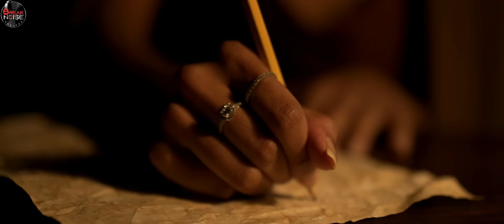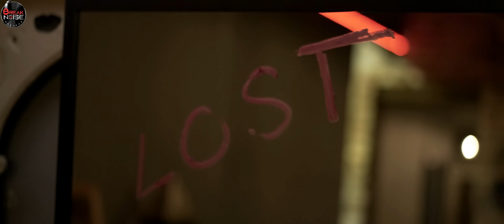Gone (The Lost Remix) | Rishi Rich | Mumzy Stranger | Jagtar | Break The Noise Records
Break The Noise Records are set to end 2021 on a high as they dish up a festive delight with a continuation of their February release “Lost” by Mumzy Stranger and Jagtar just in time for Christmas. Originally released as part of the 3 Chapters EP, “Lost” received so much love worldwide that a part two was always on the cards and “Gone (The Lost Remix)” pleasantly exceeds the original! Bubbling with soulful afrobeats and a sing-a-long R&B hook; Rishi Rich once again breaks genre and language barriers by pouring a mixture of both East and West into this remix, giving it all the right feels of the holiday season. Written by Mumzy Stranger, Kiranee and Jagtar; “Gone (The Lost Remix)” is surely one for all your festive playlists!

🎧 to ‘Gone’ (The Lost Remix) by Rishi Rich, Mumzy Stranger & Jagtar

🔊Gone (The Lost Remix) Audio Credits:
Performed by Mumzy Stranger & Jagtar
Written by Mumzy Stranger, Kiranee & Jagtar
Composed by Rishi Rich, Kiranee, Mumzy Stranger & Jagtar
Produced by Rishi Rich
Mixed & Mastered by Rishi Rich

🎥 Gone (The Lost Remix) Video Credits:
Re-edited by Startist
Starring: Mumzy Stranger, Jagtar & Zarah Edwin
Director & Editor: Sachin Patel
DOP: Gurjant Singh (New Lion Films)
Lighting: Sebastian Kudanowski
Styling & Creative Director: Zak Timol
Hair & Make Up Artist: Kiran Thiara
Production Team: Omar Parvaz & Pamm Kaur
Colour Grading: Crispy Cuffs
Jewelry: Diamond Jewel Bespoke

▶ About Break The Noise Records:
Break The Noise Records is an innovative record label with an eclectic musical mix that weaves together East and West elements based on an international framework and sound. This exciting musical endeavour has been put together by a pioneer of the Asian-R&B fusion music and Desi movement Rishi Rich, singer songwriter for over 10 years Kiranee, and Mumbai based executive producer RDV. One of the key aspects of Break The Noise Records is its passion for developing undiscovered and/or emerging talent along with supporting independent artists around the world. Working hand in hand with Believe Distribution; this new and inspiring collaboration is certain to deliver great music to its listeners whilst continuing to develop and mould the artists of tomorrow.